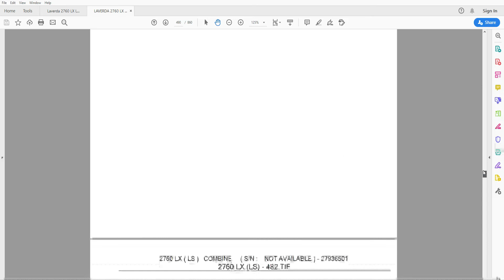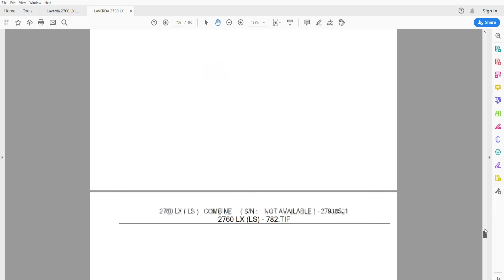Laverda 2760 LX (LS) Combine Harvester - Parts Catalog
Parts Catalog

 860 pages in English

• Fully illustrated parts catalog with diagrams showing all components of the machine (Engine, Transmission, Hydraulics, Electrics, Brakes, Axles, Cab, Hood, Threshing Mechanism, Sieves, Grain Tank, Straw Chopper) part numbers and part descriptions
• Zoom IN/OUT